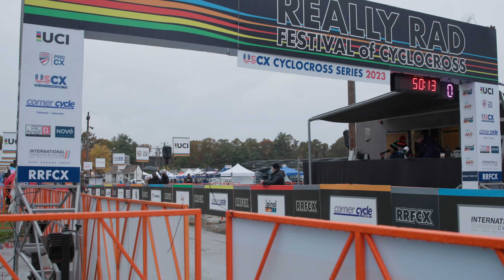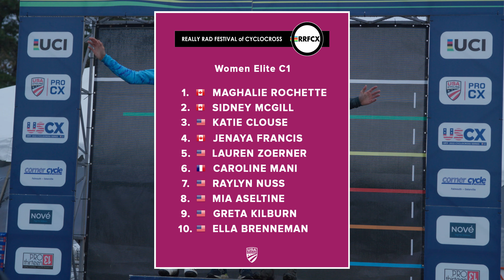2023 Pro CX Calendar - Episode 20 Between the Tape - Really Rad Festival of Cyclocross Day 2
RRFCX closed out the USCX series on Sunday with Maghalie Rochette and Curtis White taking home the overall titles. There's more CX action to come with the ProCX calendar heading to the Pan-Am Continental Championships in Missoula.